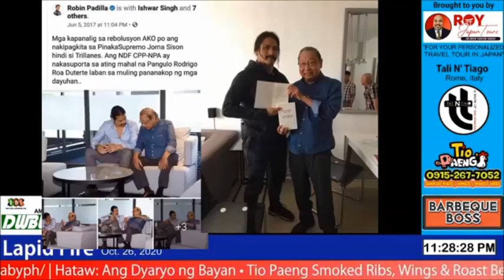LAPID FIRE, Oct 26, 2020 (Last Part)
LAPID FIRE on DWBL 1242 AM, weekdays 10pm-11pm. Watch the FB Live: 10pm-12mn.